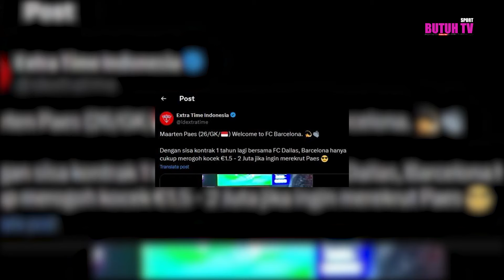Kiper Timnas Indonesia Maarten Paes Gabung Barcelona pada 2025?